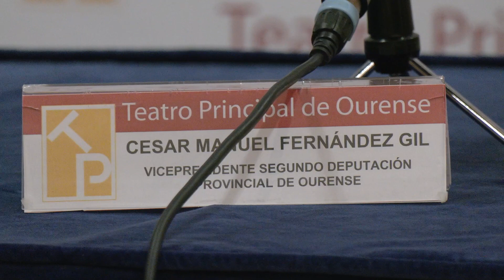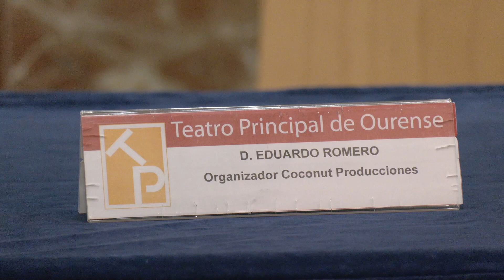Presentación do concerto de ‘Voces Femeninas’